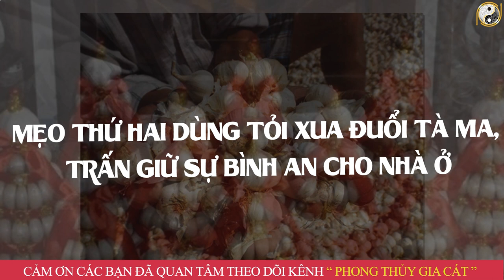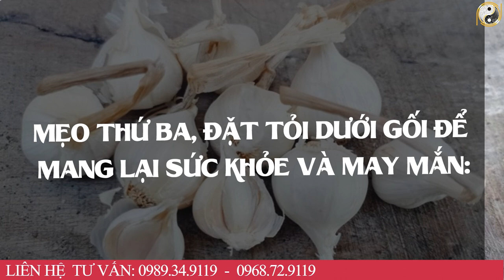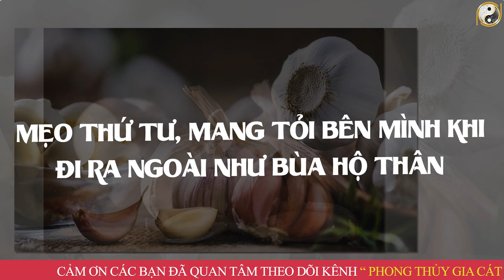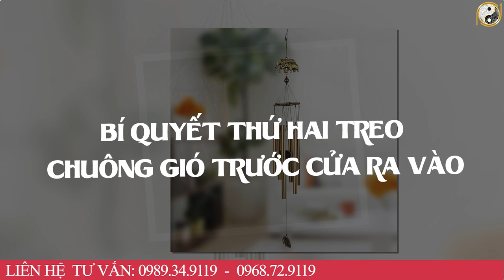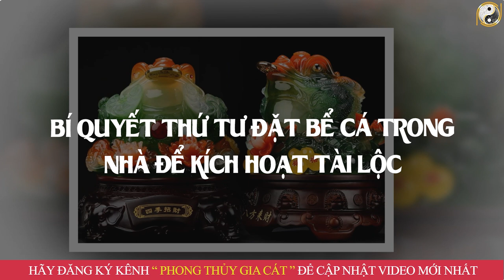Đêm 30 TẾT 2023 Đặt 1 Củ Tỏi Vào Đúng 5 Chỗ Này Tiền Vàng Kéo Vào Ầm Ầm Gia Chủ Sẽ Đổi Vận GiàuSang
01. Linh phù giải hạn
02. Hồ lô hóa giải Ngũ Hoàng
03. Mai Hoa Phú Quý
04. Gương bát quái tinh cầu
05. Kim bài thái tuế 2023
06. Vòng tam hợp Dần Ngọ Tuất
07. Vòng tam hợp Thân Tý Thìn
08. Vòng tam hợp Hợi Mão Mùi
09. Vòng Tam Hợp Tỵ Dậu Sửu
10. Bát bảo tâm kinh
11. Minh Quang pháp bảo cầu
12. Minh Quang pháp bảo lục giác
13. Tỳ Hưu Lộc Tài (Đồng)
14. Tỳ Hưu Khai Vận ( Bạch Ngọc)
15. Bách Niên Tụ Tài ( tụ tài lộc)
16. Song long ngọc ấn ( ấn thăng quan)
17. Kim bài ngũ Lộ Thần Tài
18. Hồ lô bình an ( treo xe)
19. Móc khóa văn xương
20. Ống bút văn xương gỗ đào
21. Bút văn xương gỗ đào
22. Bút văn xương gỗ đào nhỏ
23. Hoa mai kim tiền ( mạ vàng )
24. Các vật phẩm phong thủy khác